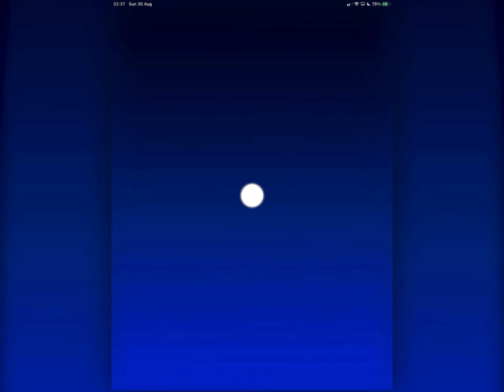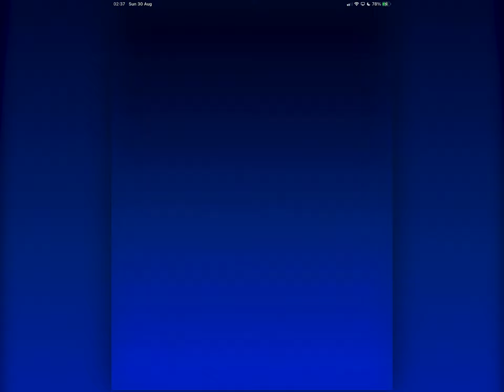Mario Kart Tour (Summer Festival) - Episode 10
This is Episode 10 of the Summer Festival Tour - Episode 368 overall.

Version 1.0